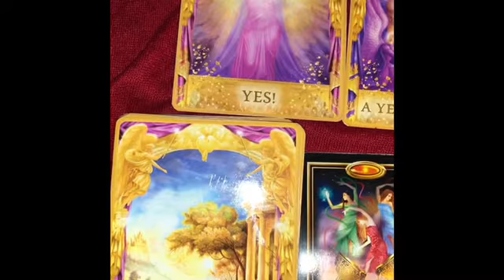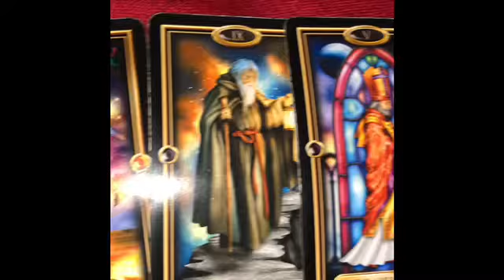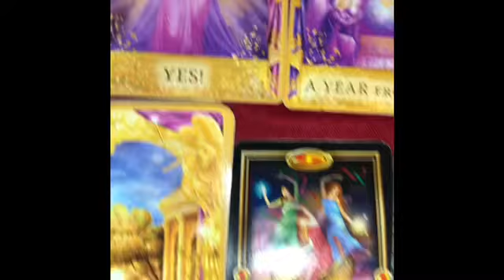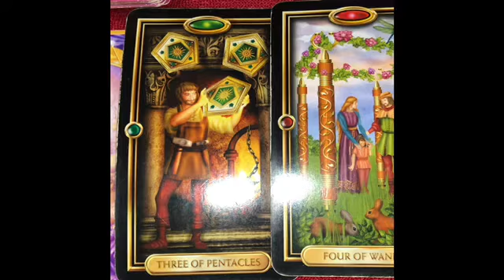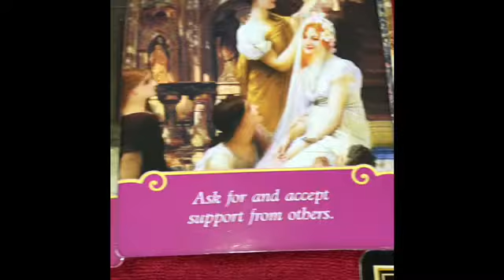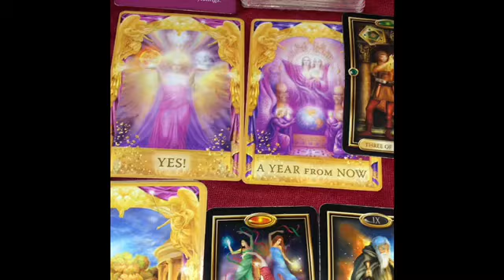DM to DF I’m taking Action! Please believe me💌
This is the current energy of the DM to DF collective reading.

All messages may not resonate as this is GENERAL.

$30 General Reading -Video
$30- Phone Chat 25 Minutes
$15 1 in depth Question & Answer -Video
$25 Sexual Tarot Reading using Decameron Cards Only. -Video